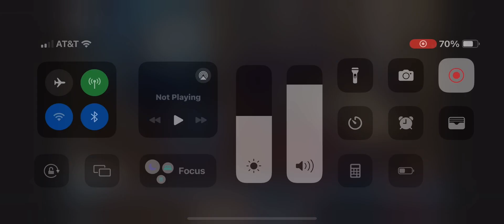Mason grabbing camera